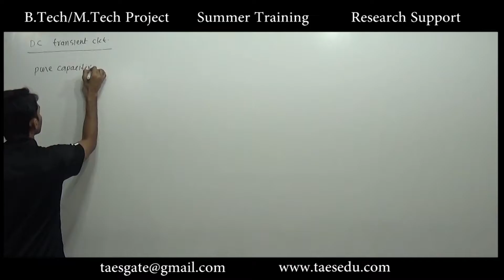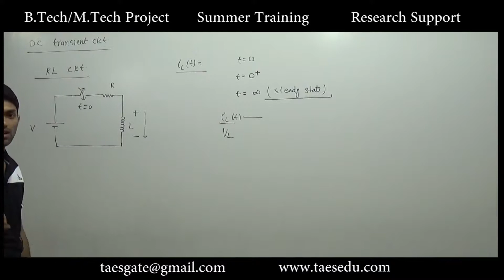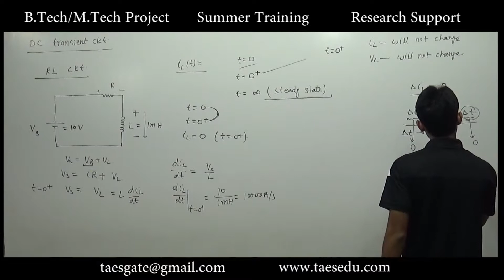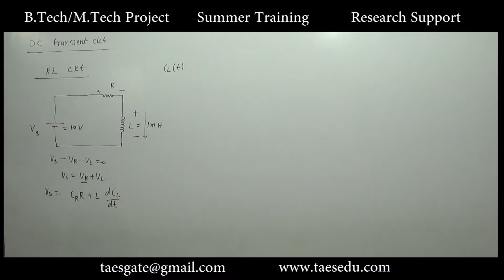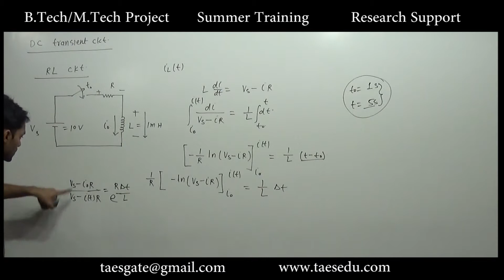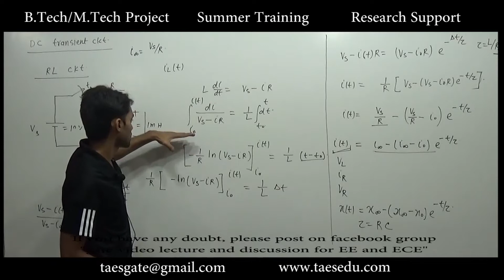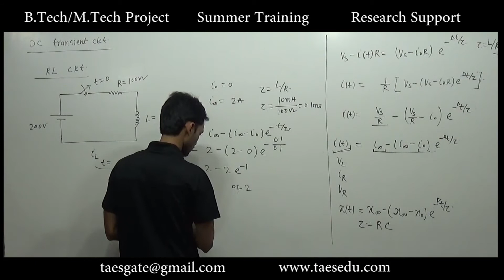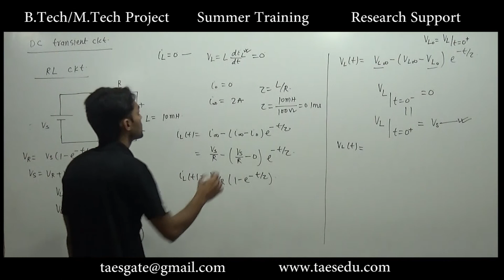DC Transient RL Circuit